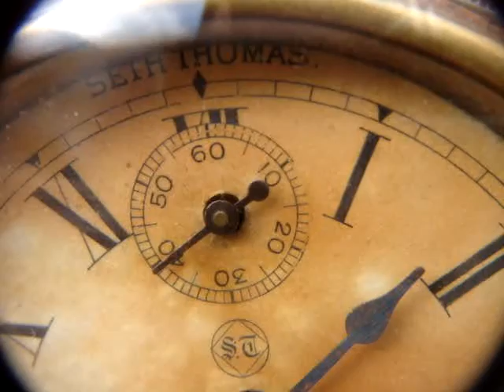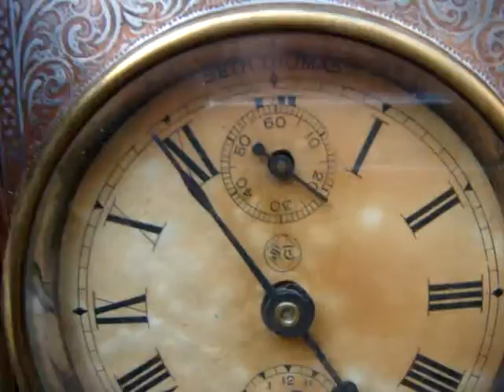Antique Vintage Old Brass Carriage Alarm Mantle Clock key & Pendulum See Video